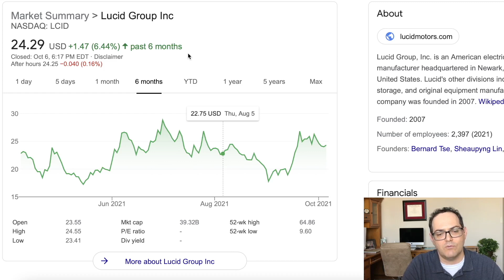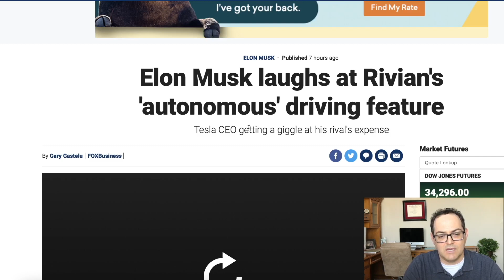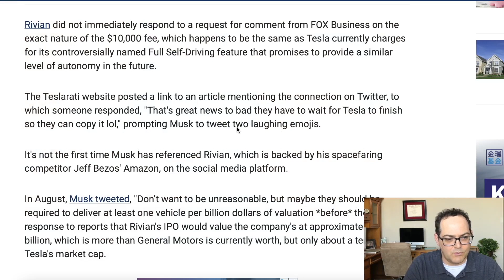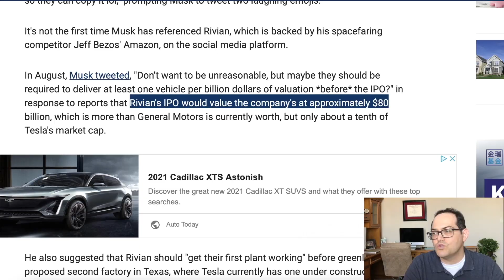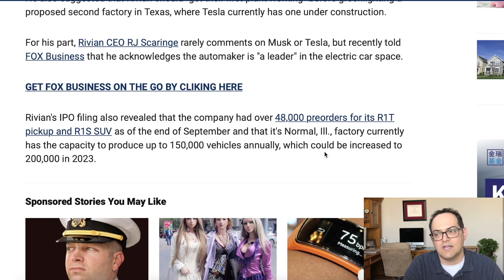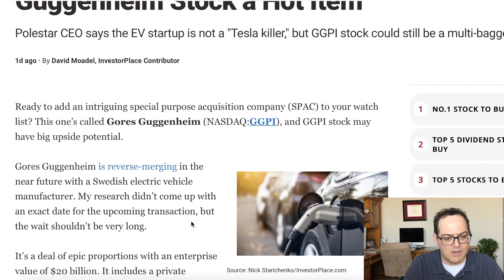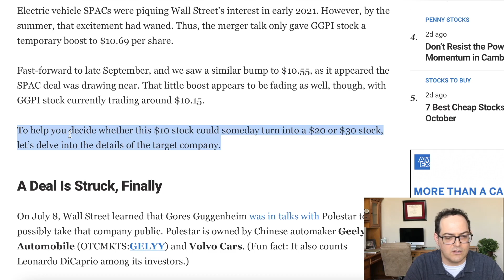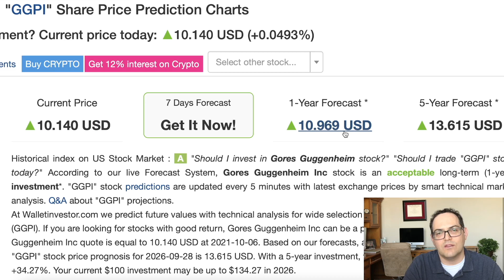Lucid LCID Buy on Dip | Elon Musk Laughs at Rivian IPO & Autonomous Driving | GGPI Polestar Updates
00:00 Introduction talking about Lucid LCID
01:07 Lucid Motors and LCID Stock Review
03:03 LCID Stock Reviewed Good Buy Points
05:12 October 8 LCIDW Redemption Date Expiration
05:45 October 12 Lucid DreamDrive Autonomous Driving
06:25 Lucid LCID Future Price Target Forecast stock forecast wallet investor
07:00 Rivian IPO end of October or beginning of November at $80 billion valuation
07:28 Elon Musk laughs at Rivian's Driver+ Autonomous Driving and IPO Valuation
08:35 Rivian Driver+ Feature autonomous driving and $10,000 subscription
09:45 Elon Musk laughs at Rivian's IPO of $80 Billion
11:40 Polestar and GGPI merger
14:50 GGPI stock analysis
15:45 GGPI Polestar Future Price Target Forecast stock forecast wallet investor

Stock Martin